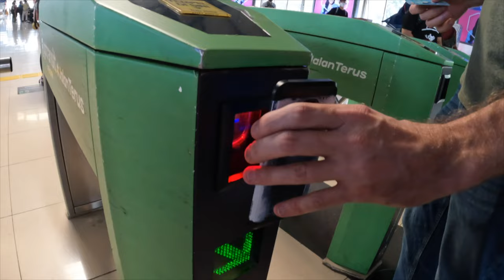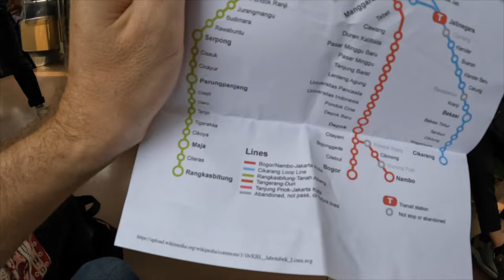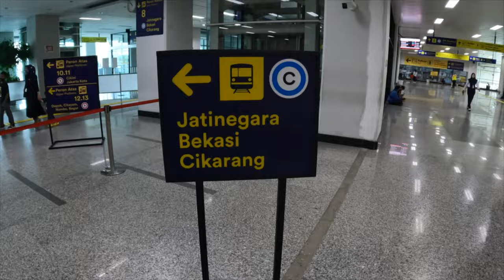Pusat JAKARTA ke BEKASI | Keluarga Amerika coba KAI commuter line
Wow luar biasi! Dalam video ini kami naik kereta KAI commuter dari Pusat Jakarta ke Bekasi. Ini pertama pengelaman seperti ini untuk keluarga kami. Kadang kadang trasnsportasi umum bisa agak sulit untuk orang asing. Syukurla kami bisa bicarra bahasa Indonesia. Selain itu biasanya Orang Indonesia sudah siap untuk membantu kalau ada masalah.

KAI commuter cukup bersih dan saya sangat suka naik kereta seperti ini. Tidak terlalu sulit belajar sistemnya. Seandaanya bagus kalau ada warkop di stasiun stasiun. Istriku mau minum kopi tapi tidak ada cafe di stasiun kereta.

What a great experience trying out the KAI commuter line in Jakarta. My family had never gone on the public transportation in Jakarta and we enjoyed our time trying out. It was very cheap to go all the way across Jakarta.

00:00 Intro
01:08 Stasiun Palmerah
02:07 Coba beli tiket untuk KAI commuter
03:34 Bisa beli tiket di Gojek
04:16 Masuk ke kereta
05:50 Trasnportasi umum di Jakarta cukup murah
06:34 Banyak orang di Jakarta
07:45 Istriku jadi model
08:40 Cari Kopi
09:20 naik Cikarang line ke Bekasi
11:17 Kami datang ke Bekasi
11:55 Silakhan Subscribe!
14:36 kami tidak bisa keluar dari stasiun Aduh!